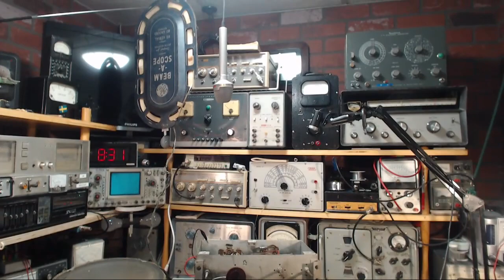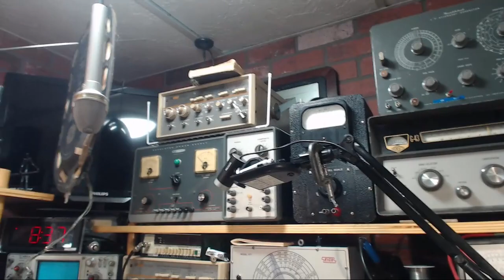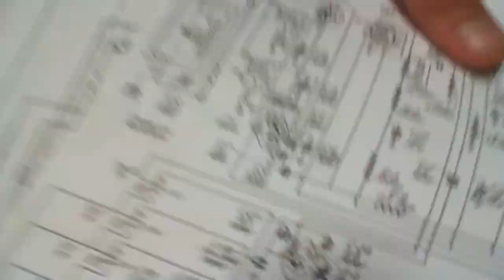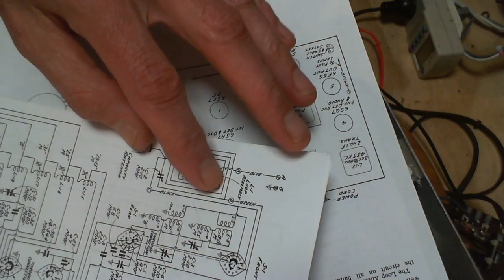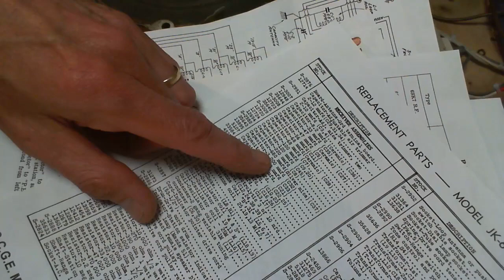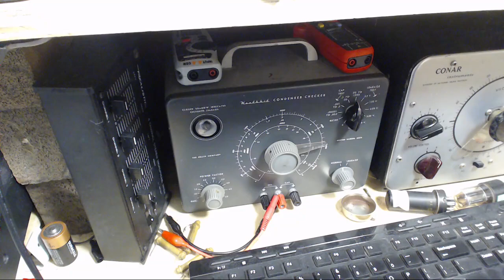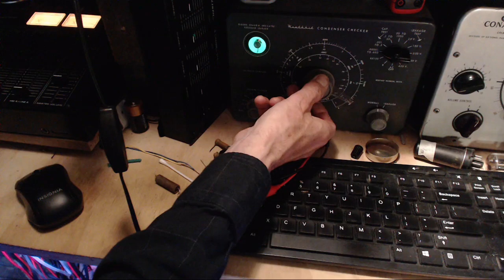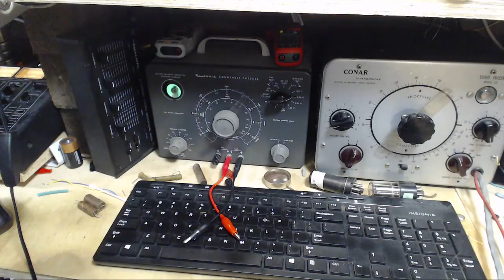Canadian General Electric Model JK-66 Video #3 - Beam-A-Scope Antenna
I checkout the Beam-a-Scope antenna for receiving broadcast band signals then attend to a few paper capacitors that were left in the radio by the previous repairer. I think it's time for them to be replaced.